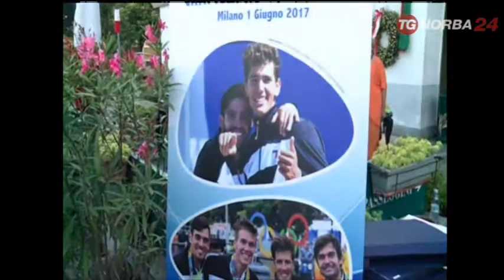TG TELENORBA DOMENICO MONTRONE CAMPIONE EUROPEO PREMIATO A MILANO